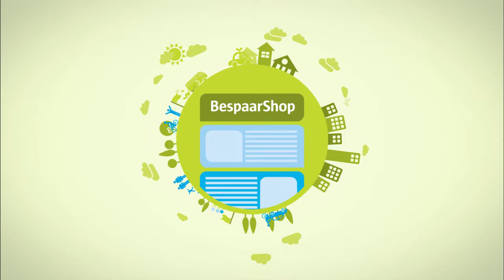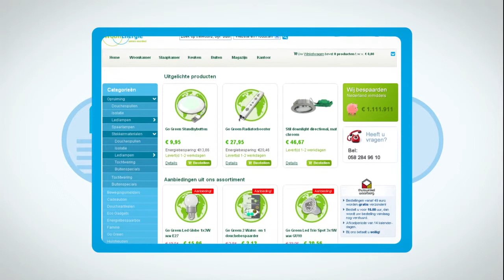Mijn WoonEnergie: Bespaarplan